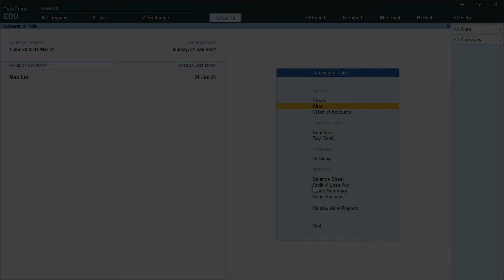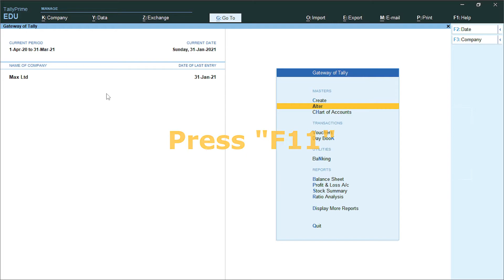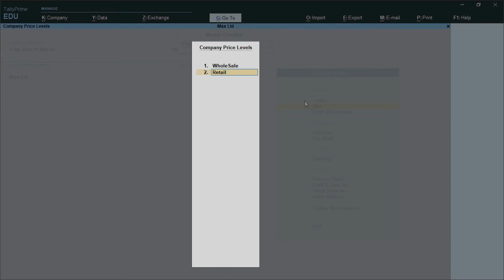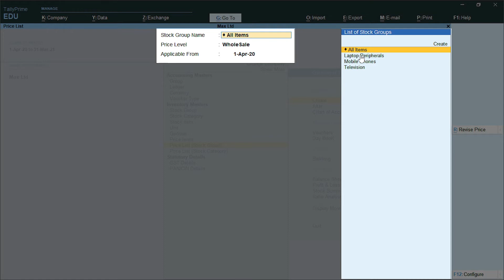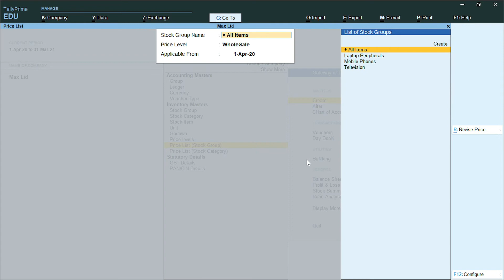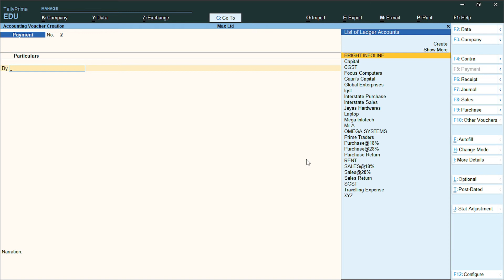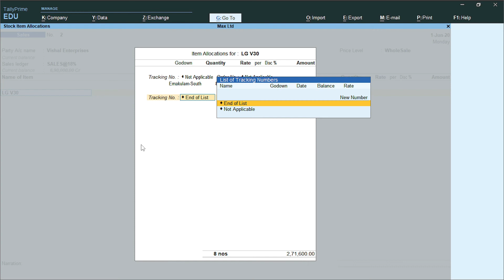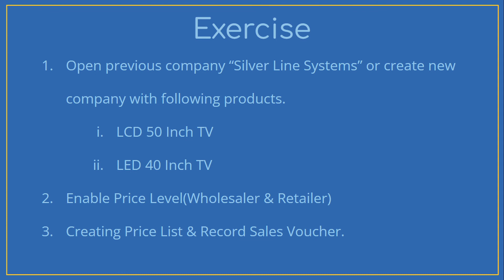TallyPrime Price Levels and Price List in Malayalam | Sales Voucher using Price List in TallyPrime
# Price Levels and Price List TallyPrime യിൽ ചെയ്യുന്നത്  എങ്ങനെ എന്ന്  പഠിക്കാം  | Learn Price Level and Price List in TallyPrime
# Sales Voucher with Price List in TallyPrime
# TallyPrime പഠിക്കാം മലയാളത്തിൽ | TallyPrime Tutorial In Malayalam
# Tally പഠിക്കാം മലയാളത്തിൽ | Tally Tutorial In Malayalam
# Tally വളരെ എളുപ്പത്തിലും വേഗത്തിലും പഠിക്കാം. | Learn TallyPrime Easily and Quickly.
# TallyPrime Accounting in Malayalam